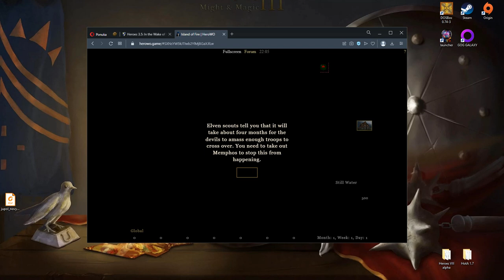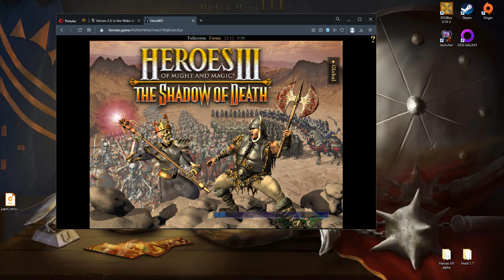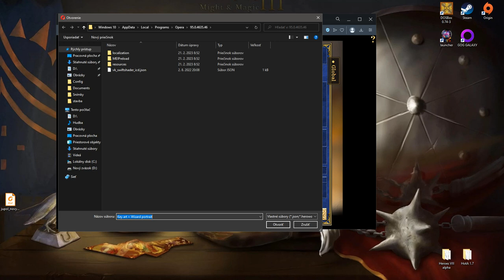Play Heroes III in your browser! - HeroWO.game (JavaScript re-implementation of Heroes 3)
It's just the beginning, but it works great. HeroWO.js is a JavaScript re-implementation of Heroes of Might and Magic III. Try it in your browser